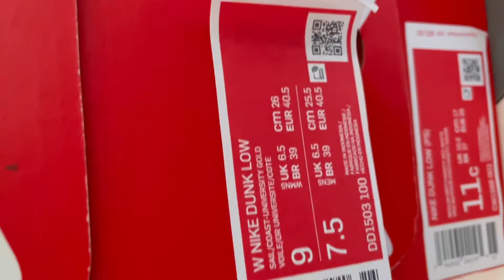NIKE CHANGED THE DUNK LACES?! RARE TALE OF A SNKRS APP WIN!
Nike must have produced a lot of these Because for the first time in a long time, actually first time ever,  the whole family hit on SNKRS! Weird new laces though...